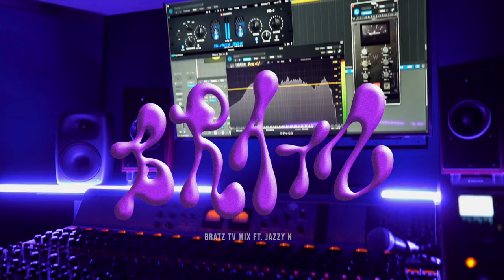Jazzy K - Bratz ft. Bratz (Bratz TV Mix) (Official Video)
🎫 Tickets to see Jazzy K live in Concert - Sydney June 25th

Produced by: PAX & Raja Davis
Co Written by: Jazzy K
Performed by: Jazzy K

Video Credits:
Shot & Edited by: Notoriouslai
Lighting by:  Chris Dahmen
Animation by: BRATZ
Lyrics by: Raja Davis